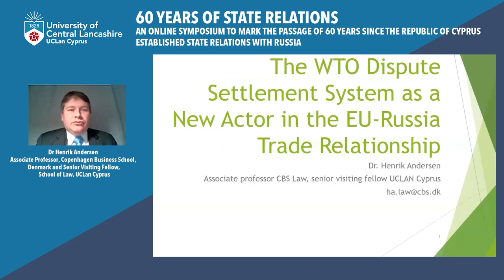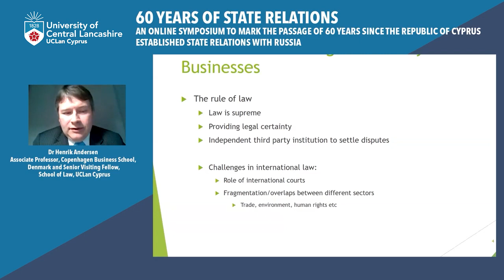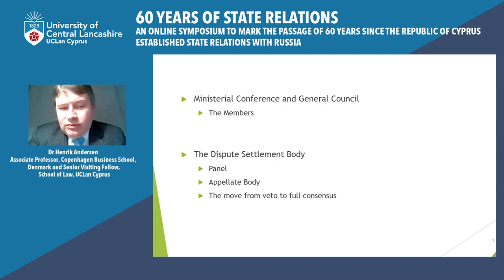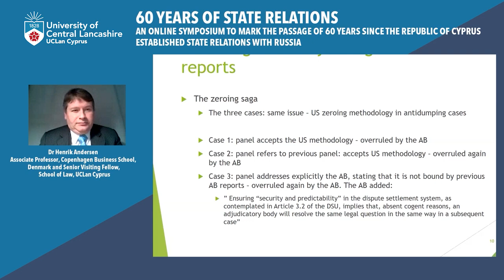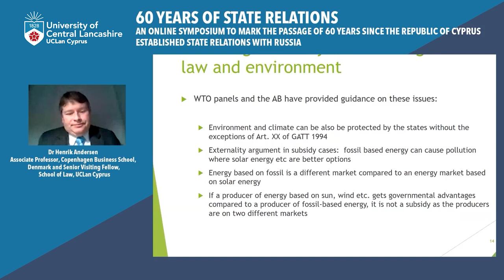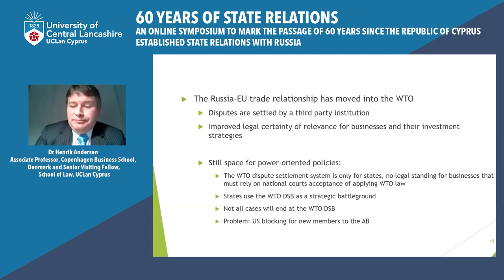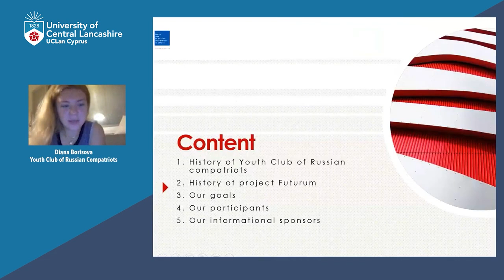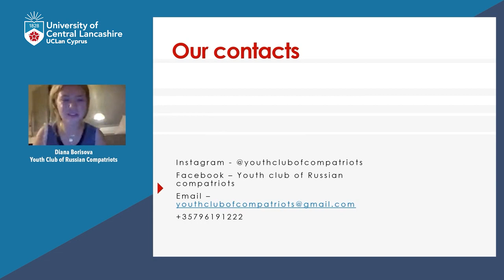Online symposium - 60 years since the Republic of Cyprus established state relations with Russia